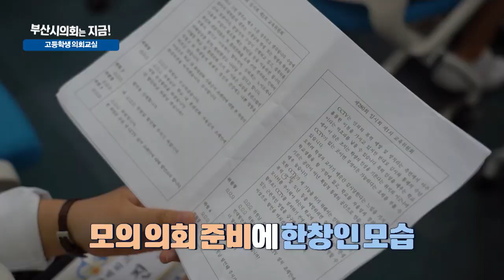[제281회 부산시의회는 지금] 시의회 알림e - 2019년도 고등학생 의회교실 개최